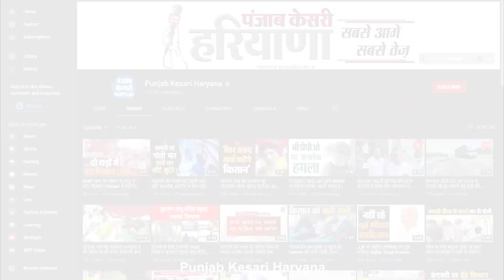लोगों ने पुलिस की सरकारी गाड़ी में आग लगाकर बिगड़ी कानून व्यवस्था, पुलिस ने 58 लोगों को किया नामजद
तस्वीरें पुनहाना अनाज मंडी की हैं...जहां शनिवार को पुनहाना में जमालगढ़ निवासी जुनैद की मौत के बाद बवाल हो गया.. जुनैद की मौत के बाद कुछ लोगों ने जुनैद के शव को पुनहाना अनाज मंडी के पास मुख्य मार्ग पर रखकर रोड जाम कर दिया था। इसके बाद इनमें से कुछ लोगों ने पुनहाना सिटी चौकी प्रभारी हरदेव सिंह, पीसीआर ड्राइवर लोकेश पर जानलेवा हमला किया। जिसमें वे दोनों चोटिल हो गए। इसके बाद उक्त लोगों ने पुलिस की सरकारी गाड़ी में आग लगाकर कानून व्यवस्था बिगाड़ने का काम किया...जिसको लेकर पुलिस विभाग ने 58 लोगों के नाम FIR में  शामिल किए हैं...